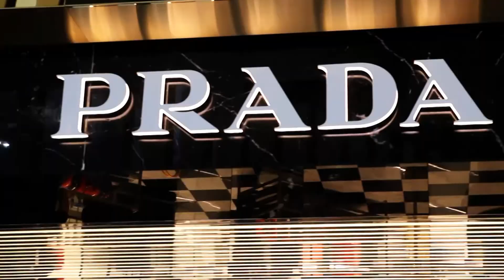Dubai 2013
Dubai, July 2013
Made by Agata Wiśniewska & Paweł Wiśniewski